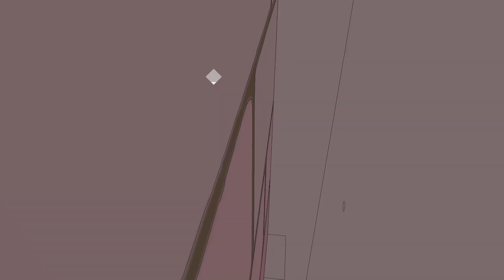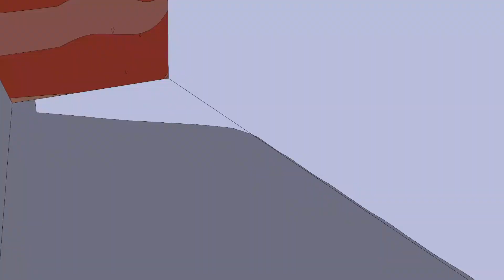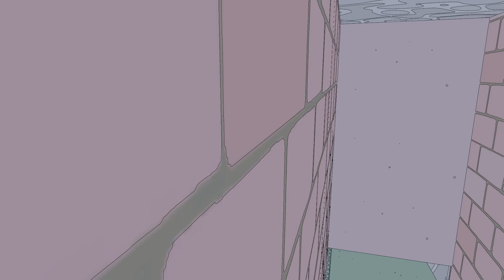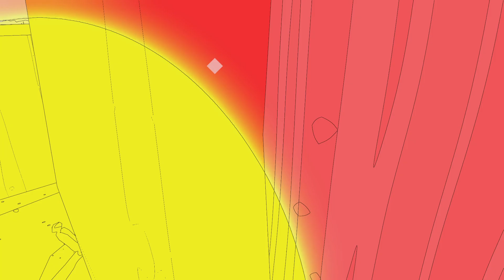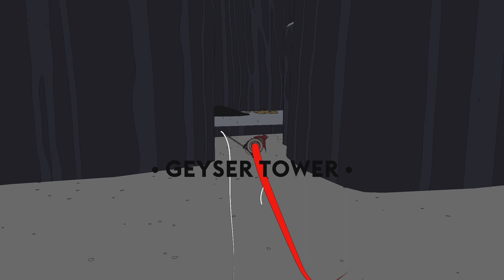Sable ep 3